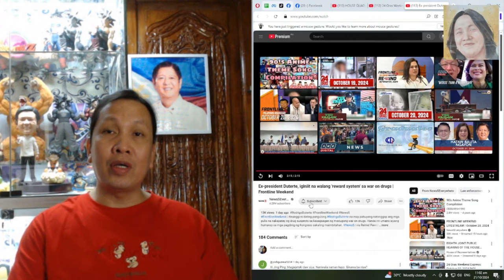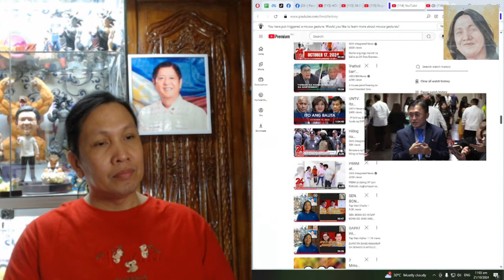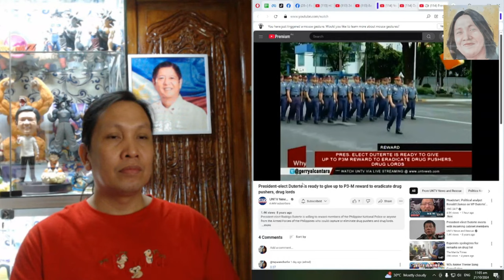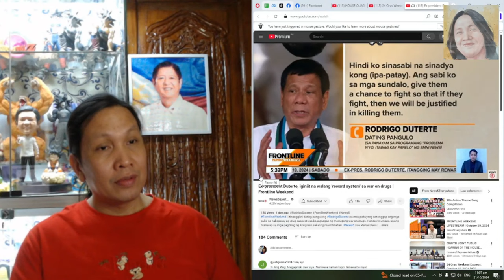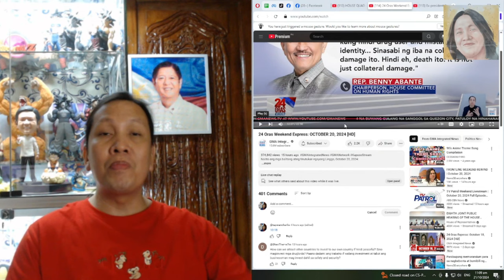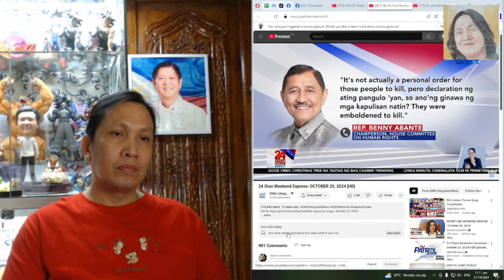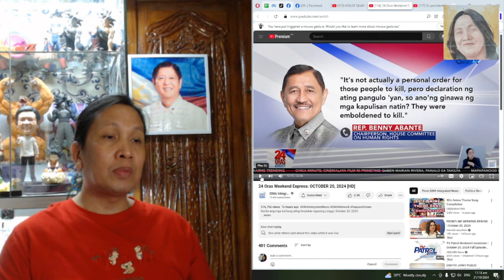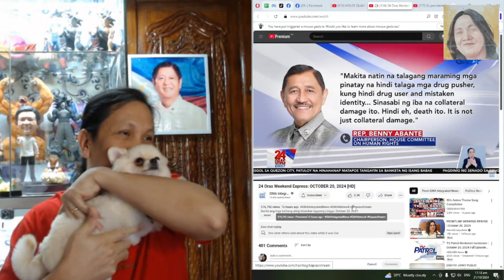TUTUPAD BA SA KANYANG SINABI SI RODRIGO DUTERTE NA DADALO SA QUAD COM HEARING KAPAG INIMBITA?